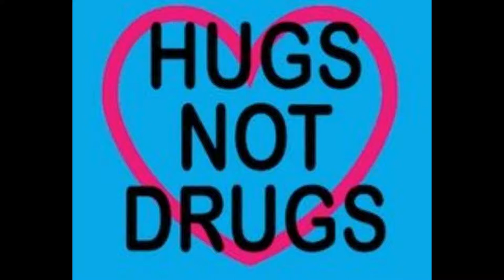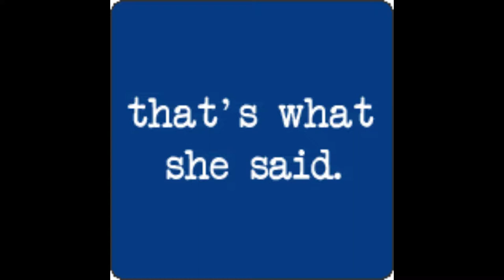End of Year 2018 Makeup Haul – Winners, Drugstore & Sephora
Happy 2019 Nuggets!!
We all know there are always great Christmas / Year end sales, and yes, I shopped them! My entire haul has a retail value of over $500, and I only paid $200. However, that includes my 2 e.l.f cosmetics orders, for which I paid $56 US, as I knew they were going to have a semi annual sale. I will soon be uploading a dedicated video for e.l.f cosmetics. So! For now! Please enjoy my Winners, Drugstore and (two) Sephora items. That I got on sale, of course!!

XOXO5thAvenue

Chantal Petitpas
Canada
E1C 0S8
Products mentioned:
Anastasia Beverly Hills –Subculture Palette

Simply Essential Brushes:
-Pyramid Kabuki
-Diamond Kabuki

KatVonD Beauty – Sinner Lipstick and Fragrance Duo

PUR Cosmetics:
-PUPRO Highlight Palette
-Revolution Palette

e.l.f Cosmetics Nude Rose gold Palette

Makeup Revolution – Blushing Hearts Triple Baked Rainbow Highlighter

Too Faced La Crème Mystical Effects Lipstick in Mermaid Tears

Hard Candy Glamouflage 16 Hour Wear Oil Free Full Coverage Foundation (1504)

NYX cosmetics:
-Can’t Stop;Won’t Stop Full Coverage Foundation (CSWSF05 – Light)
- Shine Killer Primer
-Full Coverage Concealer (CJ01 – Porcelain)

Pixie by Petra (Cosmetics):
-Colour Correcting Powder Foundation (No.2 Nude)
-MatteLast Liquid Lip in Matte Beige
-Liquid Fairy Lights in SunRay

Essence Cosmetics – Make Me Brow eyebrow gel mascara in 02 browny brows

Quo (Cosmetics) – Sweet Cheeks Blush Set

Benefit Cosmetics – the Porefessional smoothing face primer (mini)

Tarte Cosmetics – Rainforest of the Sea 4-in1 Setting Mist (mini)